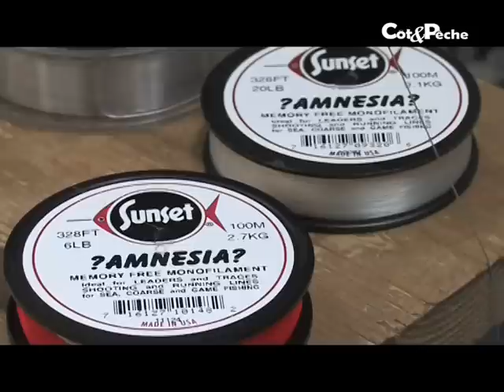Montage Surf partie 03 - Avec Jérôme Lomonaco